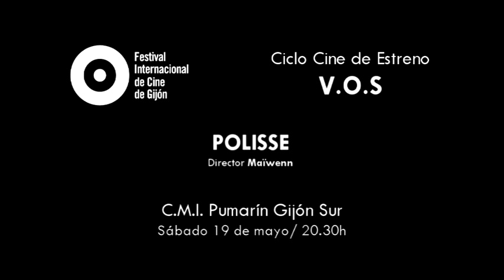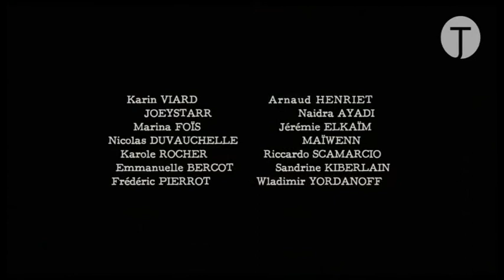"Polisse" Dtor. Maïwenn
C.M.I. PUMARÍN GIJÓN SUR - Sábado 19 de mayo / 20.30h

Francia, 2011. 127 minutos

Título Original Polisse
Dirección Maïwenn
Guión Maïwenn, Emmanuelle Bercot
Montaje Laure Gardette
Productor Alain Attal
Director de fotografía Pierre Aïm
Música Stephen Warbeck

Intérpretes
Karin Viard (Nadine), Joey Starr (Fred), Marina Foïs (Iris), Nicolas Duvauchelle (Mathieu), Maïwenn (Melissa), Emmanuelle Bercot (Sue), Frédéric Pierrot (Baloo), Sandrine Kiberlain
Sinopsis (máx. 800 caracteres)
(web oficial) "Polisse" retrata la rutina diaria de los policías de la Unidad de Protección de Menores del Departamento de Policía: arrestar pederastas, perseguir carteristas menores de edad y discutir problemas de pareja a la hora de comer; interrogar a padres maltratadores, recoger declaraciones de los chicos, hacer frente a los excesos de la sexualidad adolescente, disfrutar la solidaridad con los colegas y reír descontroladamente en los momentos más insospechados. Sabiendo que lo peor existe y viviendo con ello, ¿cómo mantienen el equilibrio entre sus vidas privadas y la realidad que afrontan cada día de trabajo?